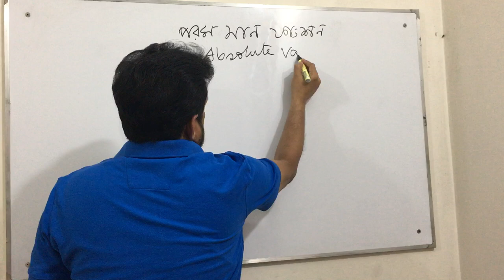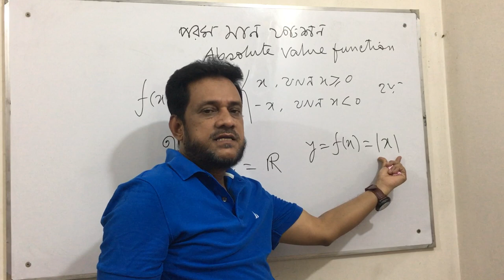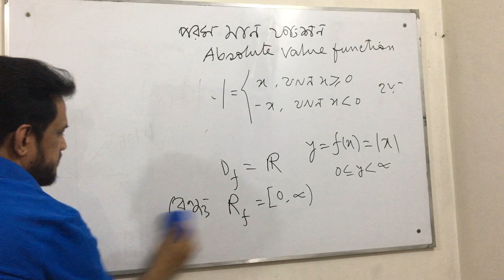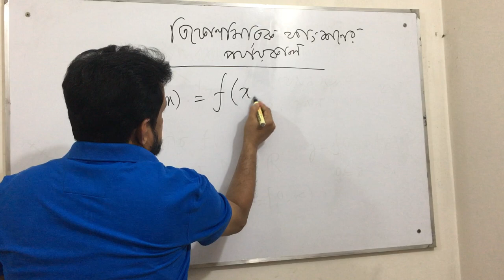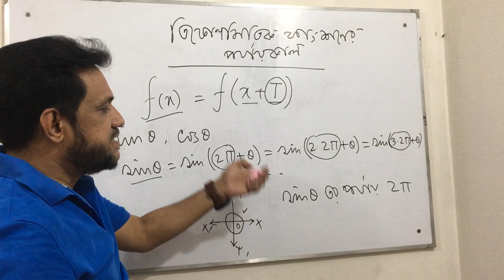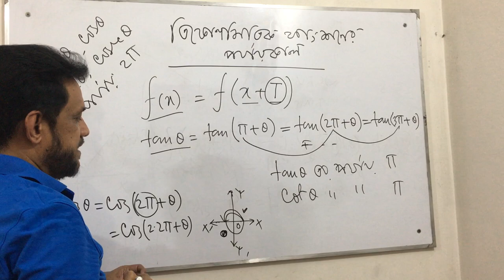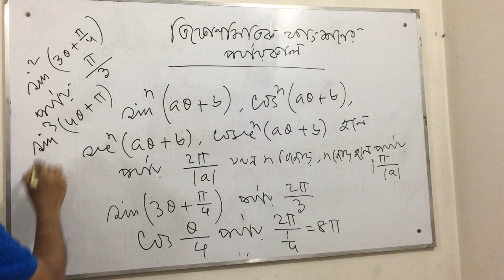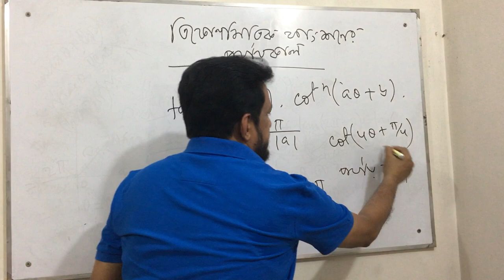Functions and Graph of Functions(Basic Information) Lecture 04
HSC Higher Mathematics 1st Paper (Calculus Part), Business Math.